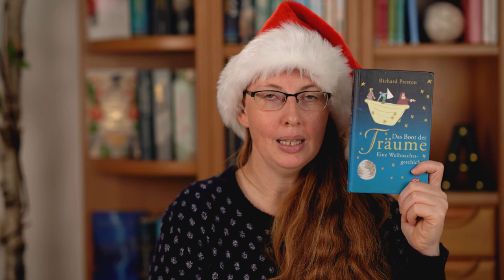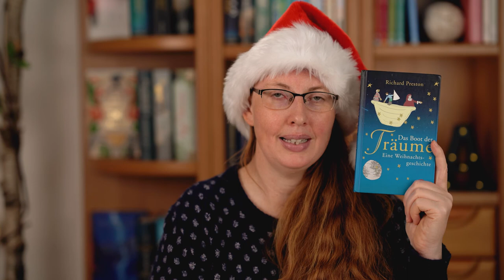Booktube Adventskalender 2020 Türchen #8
Adventskalender

Hallo zusammen! Heute erwartet euch das nächste Türchen in meinem Adventskalender 2020!

Im Dezember könnt ihr jeden Tag ein Türchen öffnen und dahinter findet ihr eine weihnachtliche Buchempfehlung von mir.
UND am 24. Dezember könnt ihr das Buch gewinnen!

Was lest ihr denn am Liebsten in der Weihnachtszeit? Schreibt mir doch gerne! Das würde mich freuen.

Bis morgen!
Eure Elena

Musik vom Türchen
Titel: Jingle Bells von Ian Kelosky
Lizensiert von Soundstripe